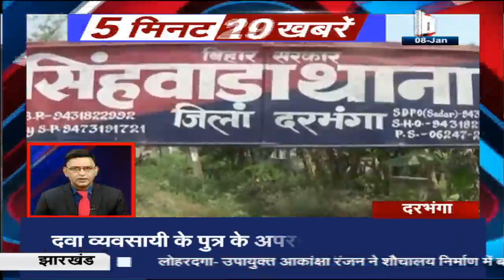5 मिनट 50 खबरें